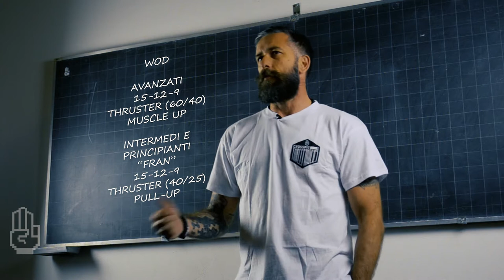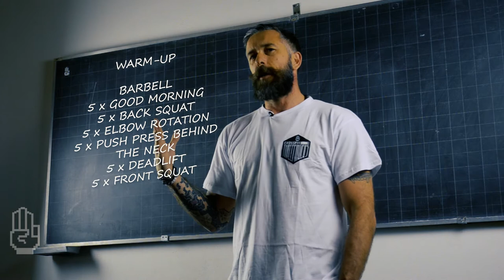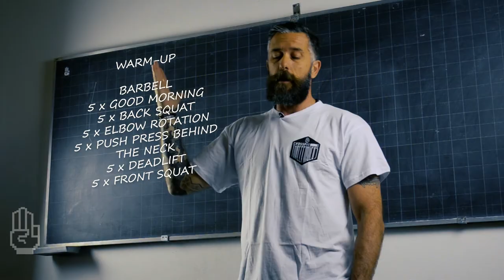Classe 23 Maggio 2018